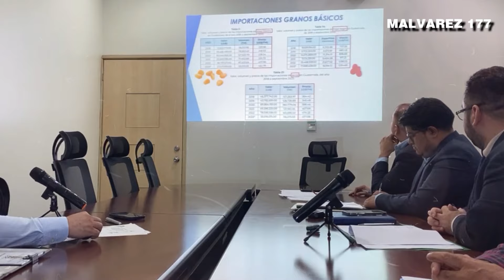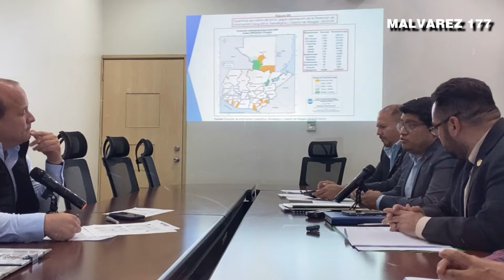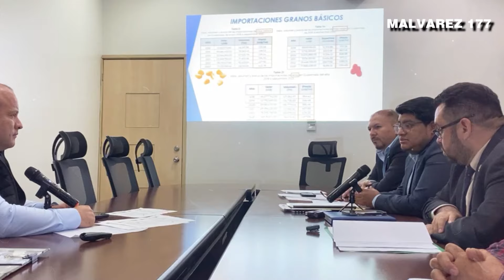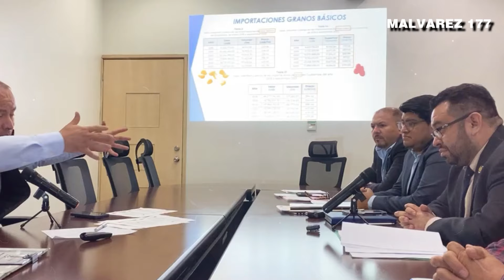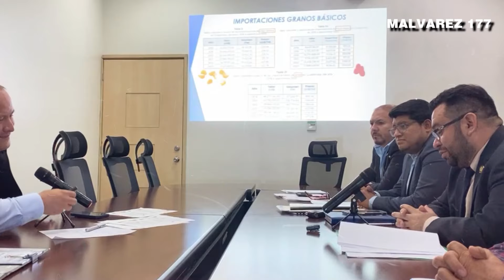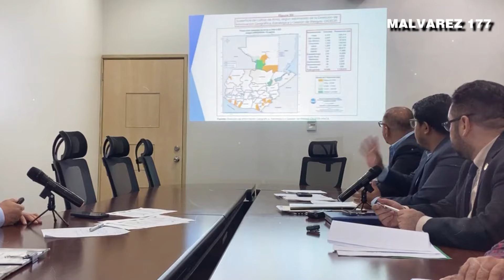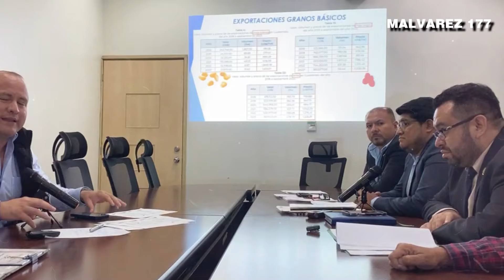CRISTIAN ALVAREZ EXIGE CUENTAS POR LOS ARANCELES A PRODUCTOS DE LA CANASTA BÁSICA, GUATEMALA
Nuestro Objetivo🏁
 OBJETIVO
100.000✅
200.000✅
300.000✅
400.000✅
500.000✅
600.000✅
700.000✅
800.000✅
900.000✅